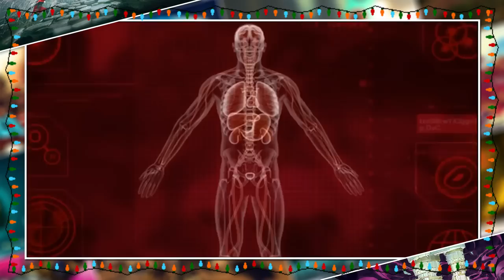Day 2 - Best Early Access Games of 2014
Our progress reports on some of the best early access games of 2014!

This is also day 2 of our 8 days of Christmas. Just to let you guys know, we purposely don't feature any game more than once in our lists. And please keep in mind that these lists are based solely on our opinion; they're more arbitrary than definitive.